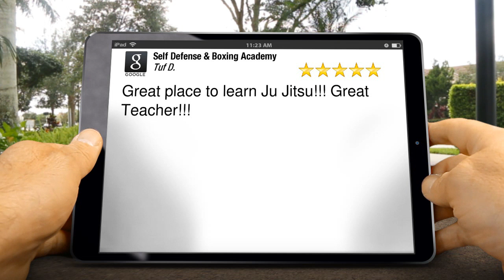Brazilian Jiu Jitsu Port St. LucieExcellentFive Star Review by Tuf D.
New Rating

Great place to learn Ju Jitsu!!! Great Teacher!!!

1055 SE Holbrook Cir #7
Port St. Lucie FL
34952